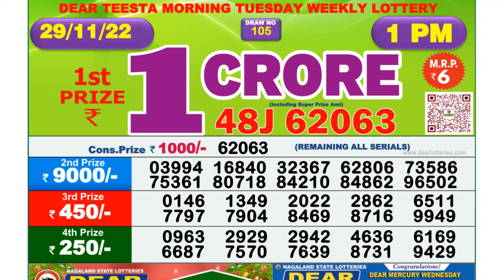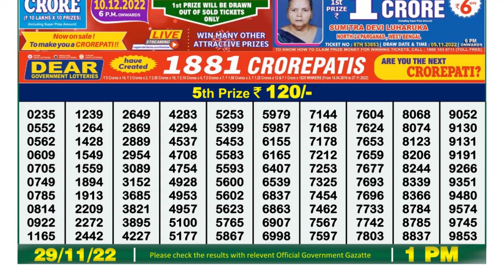🔴 Lottery Sambad Live 01:00pm 29/11/2022 Morning Nagaland State Dear Lottery Result Pdf Download